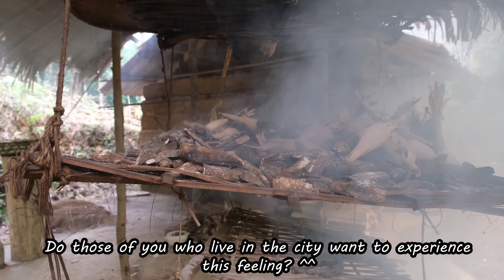Duong planted a lot of bananas under the fish pond. Primitive Skills (ep191)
Hello everyone, my name is Duong.
I live in a poor mountainous area of Vietnam.
From a young age, I had to work hard to help my parents.
Difficult life is always around, I work and learn everything from my grandparents and the old people in the village.
Gradually, I mastered the skills.
5 years ago, I decided to live the challenge.
Determined to learn about the primitive way of life, I chose to live in the wilderness, alone.
Where there's no technology and forcing yourself to pass, it feels great!
How about you? Your life is definitely different from mine.